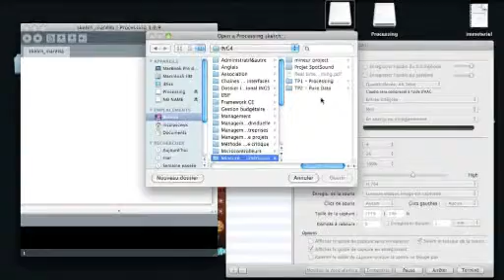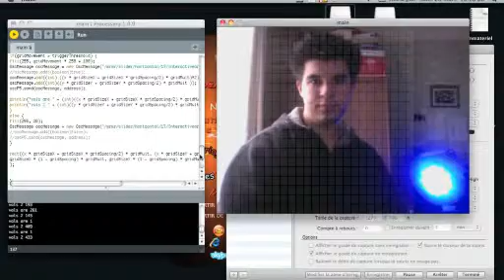Spot Sound - contrôle de la lumière par le mouvement - mineure ECE Paris 2010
Pour ce faire, un utilisateur devra effectuer des gestes précis devant une webcam afin que lordinateur puisse contrôler des spots lumineux (diminution ou augmentation de la luminosité, rotation de spots motorisés) ou de la musique (démarrer ou stopper une musique, changer de piste) par lintermédiaire dune plateforme DMX. Il sagit donc ici de développer une interface de reconnaissance gestuelle.
Ce projet mettra en avant les connaissances que nous avons pu acquérir au cours des séances de la mineure Audiovisuel & Multimédias Numériques et nous permettra également de nous pencher sur dautres logiciels et outils techniques (DMX, conversion USB/DMX).

Finalement, SpotSound permet à l'utilisateur de faire varier la couleur de l'éclairage ambiant selon le mouvement effectué dans différentes zones paramétrées auparavant. Basé sur la détection de mouvement, spotsound fait varié votre éclairage ambiant. Le projet Spot Sound a pour but de faire interagir un utilisateur avec de la lumière et de la musique.